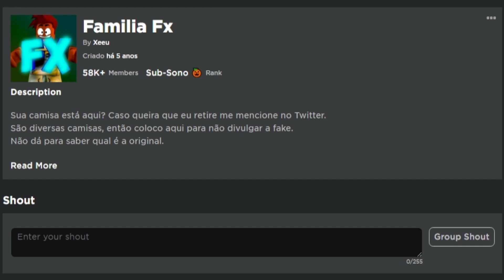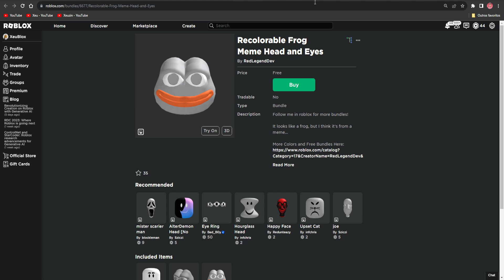ITEM GRÁTIS! COMO PEGAR 13 BUNDLE GRÁTIS - ROBLOX